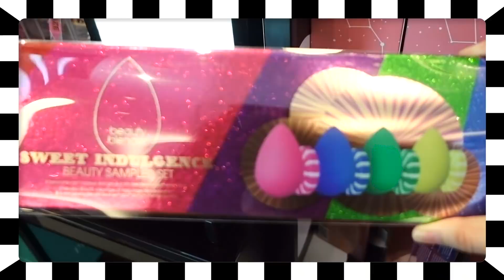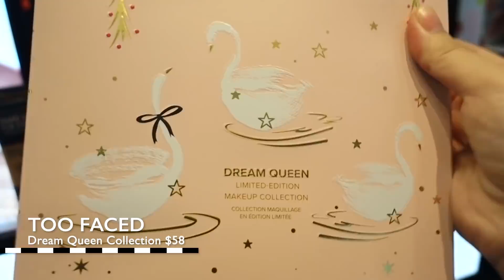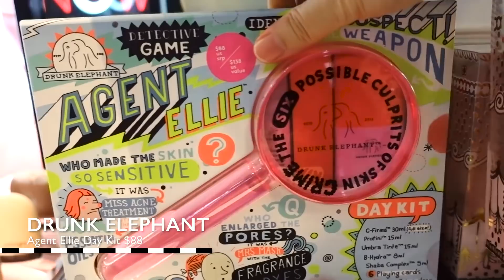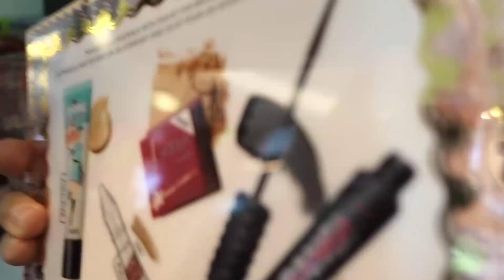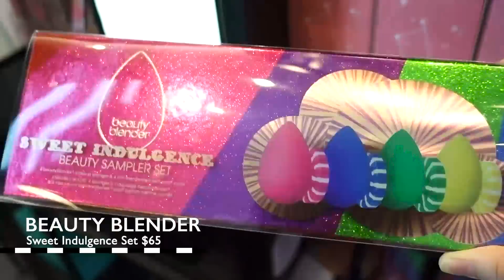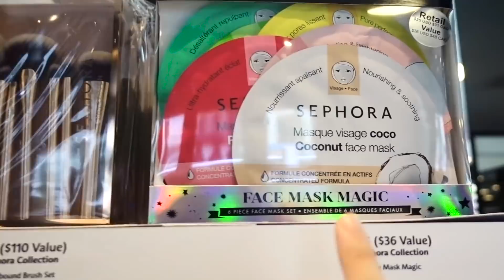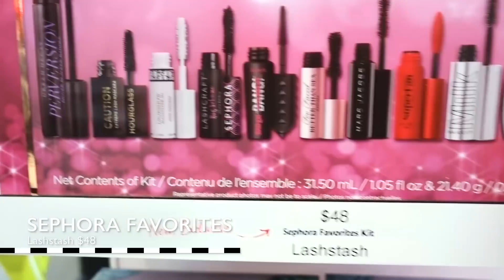[VLOG]丝芙兰2018节日套装抢先看｜Sephora Rouge Holiday Preview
Hello大家好，这期的内容是今年丝芙兰节日套装抢先看的Vlog，现场帮大家分辨哪些套装是真划算，哪些可以直接Skip掉嘿嘿！ 因为丝芙兰店内音乐声音实在太大了，经过后期去噪音之后背景还是有点嘈杂，希望大家见谅！片中出现的节日套装的名称和链接都写在下面喽！
网购前别忘了注册ebates,得丝芙兰4%-8%的Cashback返现哦：
加拿大小伙伴在这里注册ebates哦:

(回来之后看了一下细则，是3件正装！染眉膏也是正装，但是万年不变的3号。推荐浅发色入)

－－－－－－－－－－－－福利区－－－－－－－－－－－－－－

满$30减$15 (通过Email发邀请码，需要的小伙伴留Email给我哦～)

Firmoo 墨镜/框镜
-买一赠一，相当于每幅墨镜$19.5，每幅框镜$9.5起 (点链接，填Email)
-免费框镜 (仅限新用户，点链接，填Email)
（不包邮：运费美国$5.95，加拿大$15.95)
任意单85折码❤️15ORDER100❤️

第一单减$5码❤️Welcome5❤️

全场85折码❤️NinaSuiDK15❤️